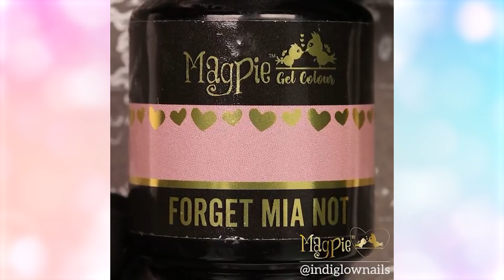✨231✨Amazingly Beautiful Acrylic Nail Art Designs Compilation 💅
**These video compilations are to teach and show individuals “how to” achieve beautiful looks. They are for educational use and inspiration only.